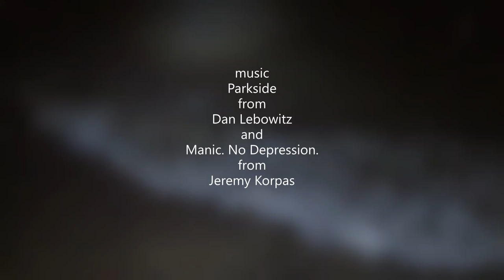fishing back at rossall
well iv been on the fish the last couple of sessions so iv gone back for another session confident in the venue for producing fish